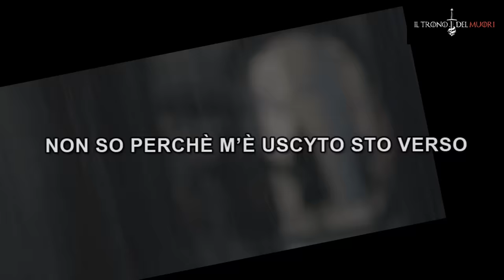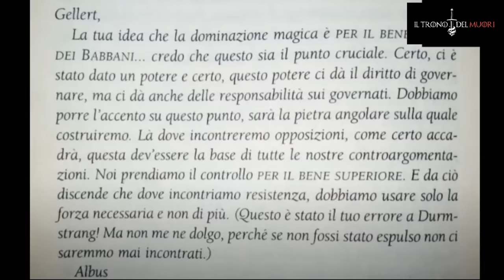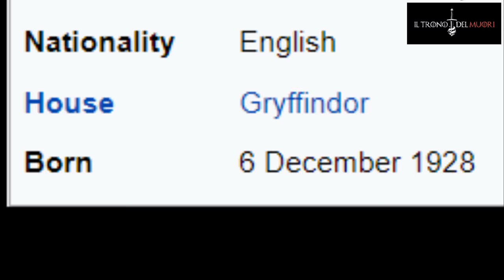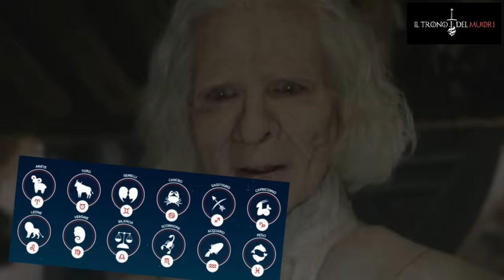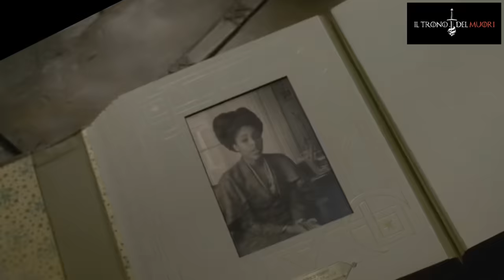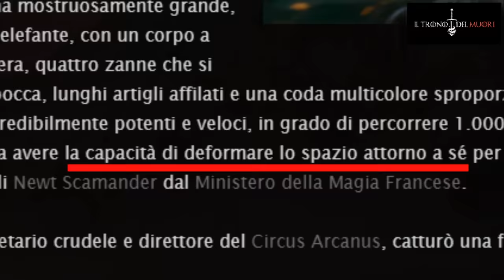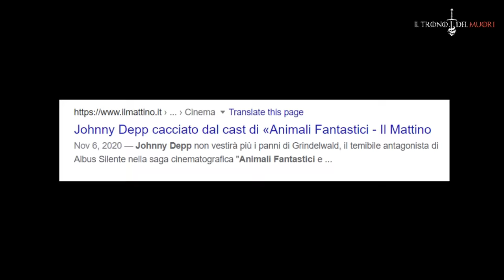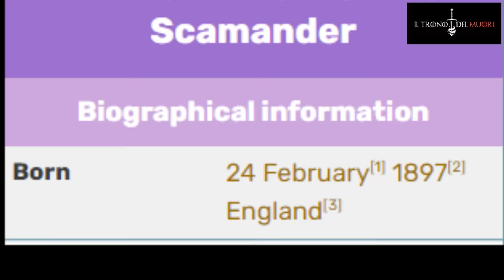RIASSUNTO ACCURATISSIMO ANIMALI FANTASTISBRIZZ I REATINONINPRESCRIZIONE DI GRINDESBRIZZ - PARTE 2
SKSTE IL RITARDISSYMO
MA FACCIO VIDEO LUNGHINY E CE VOLE TANTYNO
SECONDA PARTEEEEEE DEI CRIMINI DI GRINDELWALD
UNA SEQUELA DE ROBBESTRANE
CHE QUASI ME FA RIMPIAGNE THE CURSED REGAZZYNO
QUASI
E I MAGHI AFRICANI
USANO LE
B A C C H E T T E
UUHUHUHUHUUHAHAHAHAHHAHAAH
SKS